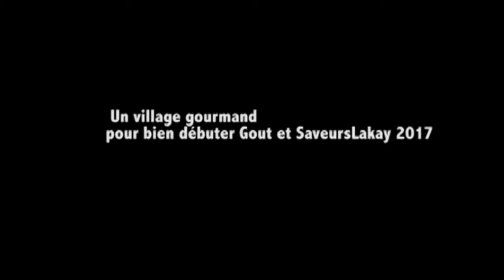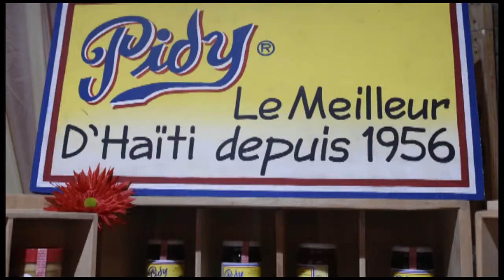Un village gourmand pour bien débuter Gout et Saveurs Lakay bon 2017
Le festival Goût et Saveurs Lakay bat son plein à Port-au-Prince. Ce vendredi 15 septembre, le « Village gourmand » a fait la joie des fins gourmets, des gros gourmands et des amants de la cuisine. Une grande diversité de mets ont abondé sous les tentes hébergeant chefs, restaurants et restaurateurs sur la cour du Karibe hôtel.